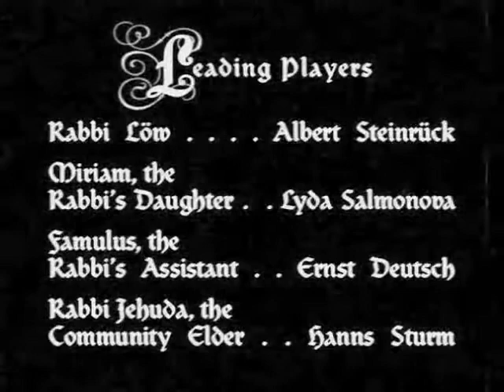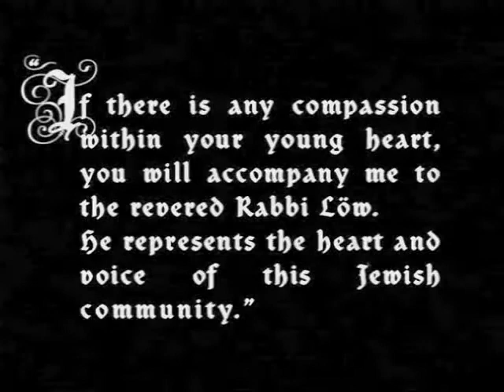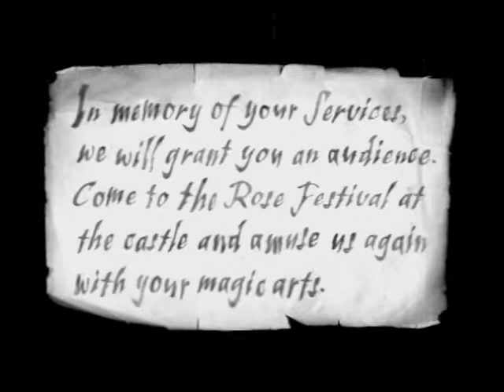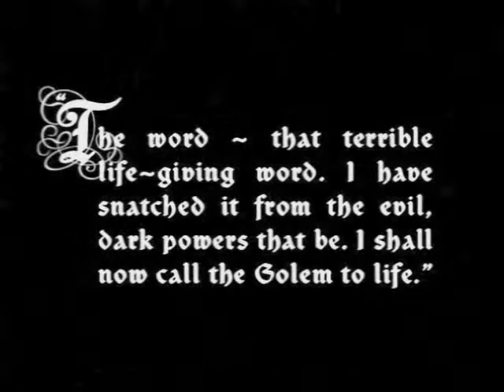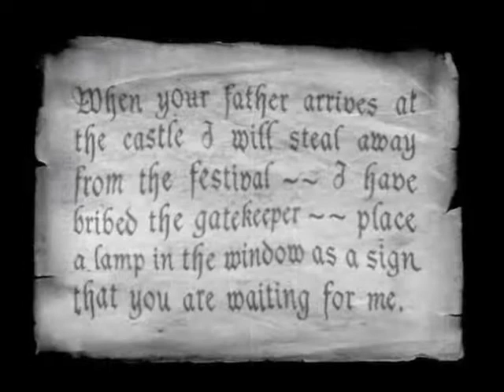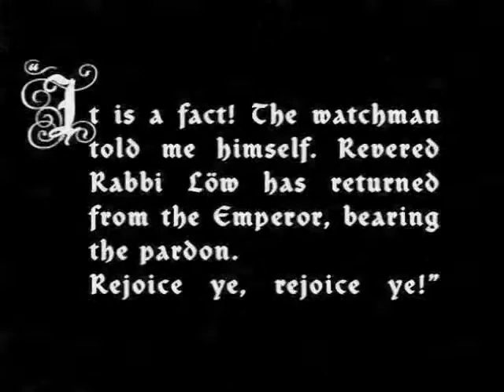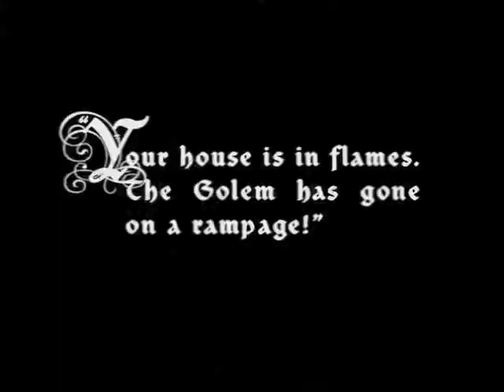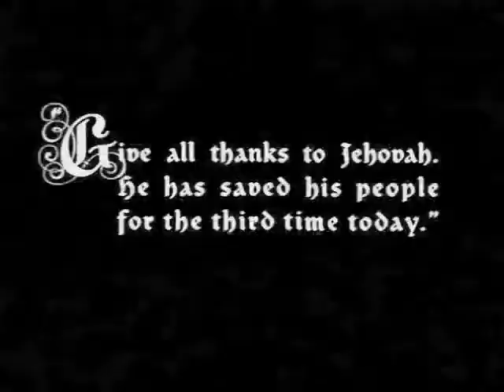The Golem Full Movie - Organ Improvsation - Mathias Rehfeldt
Live film music Improvisation to the movie "The Golem"
Organist: Mathias Rehfeldt
Intense Organ music with a powerful dark and gothic pipe organ.